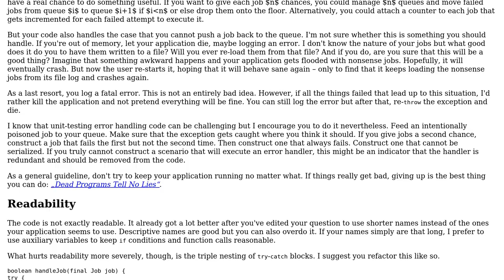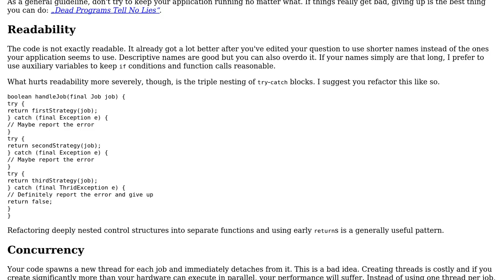Code Review: Job queue with threading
With thanks & praise to God, and with thanks to the many people who have made this project possible! | Content (except music & images) licensed under CC BY-SA | Music | Images & others | With thanks to user Bhushan user 5gon12eder user 200_success and the Stack Exchange Network Trademarks are property of their respective owners. You are responsible for your own actions.